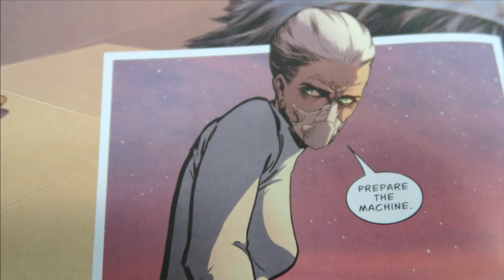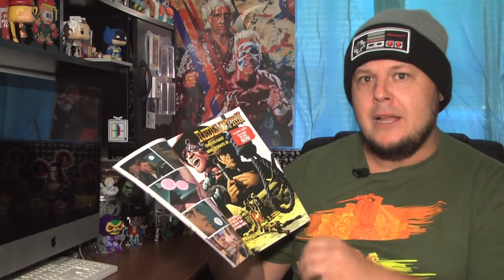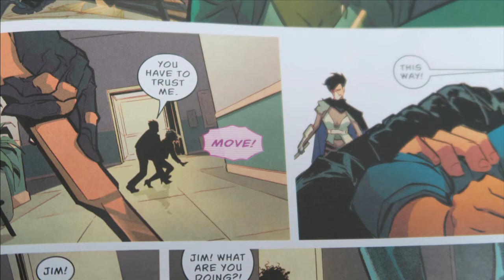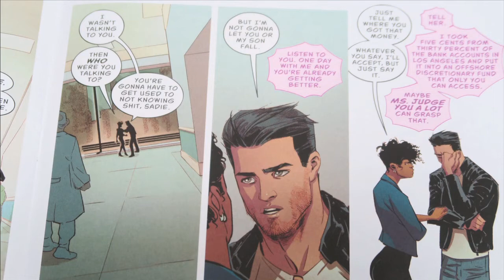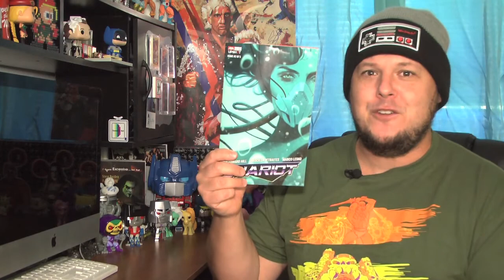Chariot Issue 2 Comic Book Review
Welcome back to another comic book review here on Toned In Entertainment. When Issue 1 left off, Jim had just made a new friend which was good. Will this new friend be a blessing or will he wish he never came across this fixer upper. Let's get on with my comic book review for Chariot Issue 2.

As Issue 2 opens a young man exclaims, The Chariot Lives!

And the person who this man is talking to is none other than the Chariot's sister, who while in a physical form, definitely has some health issues.

And while this woman might not be in the best shape, she does have an ace up her sleeve that she's ready to use, much to the warning that the regeneration process she is doing will cause trauma, but in her eyes it's worth the process.

As we catch up with Jim and his new friend we will learn that her name is Gillian.

And while Jim is still just trying to get a grasp as to what the heck is going on, Gilian tells him that he helped her and now it's her turn to return the favor.

Later that night Jim is going to make a trip over to his ex, as he knows what he's going to tell her is going to come off as crazy, but he just hoping that she'll be open minded

Now when Jim goes to show off his new car to Sadie, his hopes are she'll talk to him like KIT but instead the car sits there as mute as mime.

After this failed attempt, not only will Sadie go on to believe that Jim is really off his rocker, but it's also going to tick off Gillian as she tells Jim "At what point did I tell you to tell anyone about me?"

Now while Jim will play the tough guy and say he's going to turn the car into the authorities, that's when Gillian decides it's time for her to leave her mark and establish some ground rules.

From here Gillian takes him into the world where she's spent the past 40 years. Gillian is very stern when she tells Jim that not only does he need to get his act together, but that she needs a body, that she can't spend eternity in this form.

Gillian makes a deal with Jim that if he can get her a body, she'll be by his side to help him with all his problems, however if he slips up and can't keep her a secret, she will destroy what little he has.

Now back when Gillian left her mark on Jim, the device that she implanted in him will allow them to speak with one another when he's not near the car.

Later on that evening while Sadie has gone to talk to the doc about her son's care, she gets quite the shock when he reveals that Jim had sent in a substantial payment that will cover the costs and then some.
But the Doc warns that while it's not their business to explore how the payment came in, but that if it comes up dirty he will have to report it to the authorities.

As Sadies exists the doctor's office she'll interim at Jim, but when all is said and done his best explanation without blowing the cover of Gillian will be "It came from a friend"

Now Sadie has the opportunity to try and put the pieces of the puzzle together when this party will be crashed by the rejuvenated sister of Gillian.

And as her 2 feet hit the floor her first words to Jim will be "where is the chariot?"
And with Gillian in his ear she'll tell him one - Get Sadies out of there by sending her down the elevator and two - run past her and jump out the window of the 30th floor!

And while a security guard will try and come to rescue, let's just say he'll end up losing his helping hand. And with Jim not feeling like taking a 30 floor leap of faith, he tries and ends up battling the sister but will only end up embarrassing himself and more importantly Gillian.

And when it comes to Jim taking the leap of faith, in the end he'll have no say in the matter as the sister decides she'll give him her helping hand.

Issue 1 of Chariot I gave an 8.5 and I feel like Issue 2 had more gas to it so On a scale of 1-10 I'm going to give Chariot Issue 2 a 9 out of 10.

My one critique of issue 1 was that it felt short, but here in issue 2 of Chariot, writer Bryan Edward Hill really has a greatly paced story that hits on all beats. And once again if you enjoyed the art style in issue 1, you'll enjoy it here as well.
Now what exactly will happen to Jim as he's free falling 30 floors and just what challenges will Gillian's sister present. We're going to have to wait and see when Issue 3 of Chariot is released on May 26.

That's going to wrap up my comic book review for Chariot Issue 2. If you read this issue, what are your thoughts?